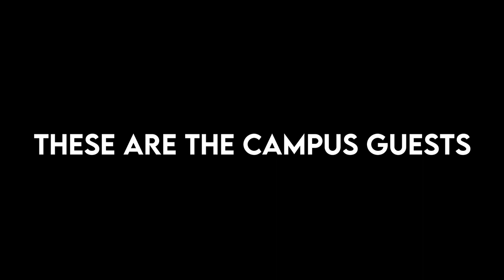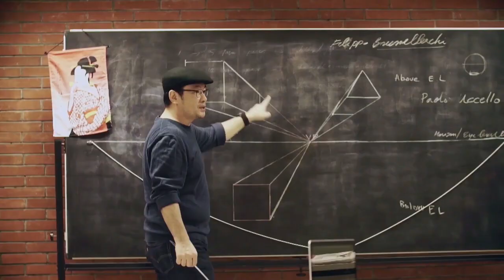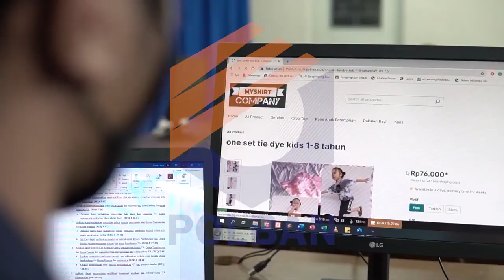Teaser HUT SMAN 3 Cimahi "The Universe:Motekar"